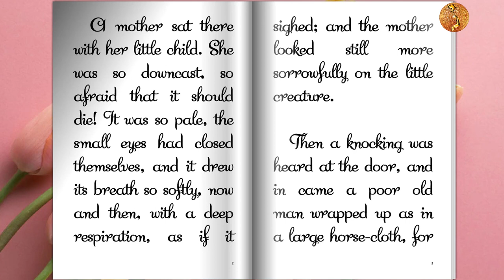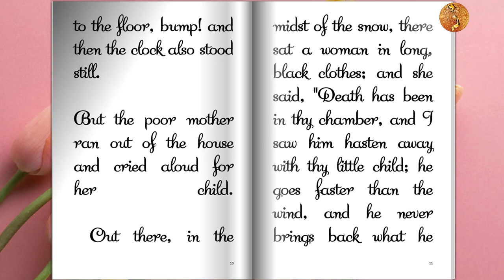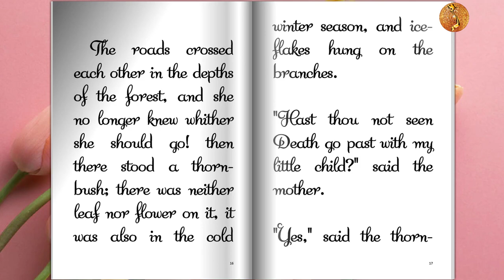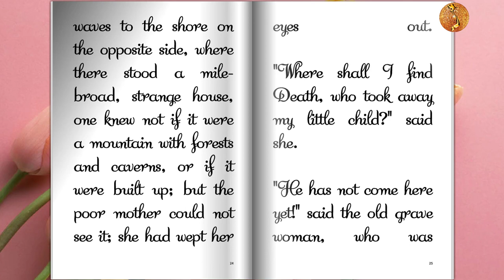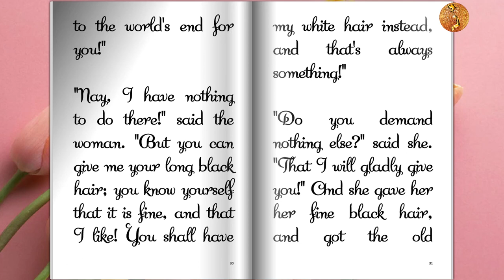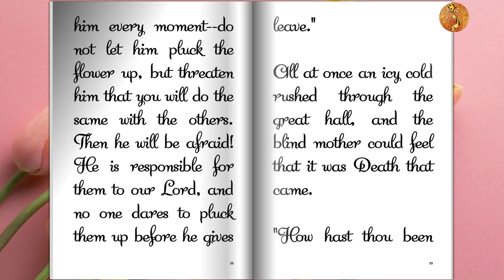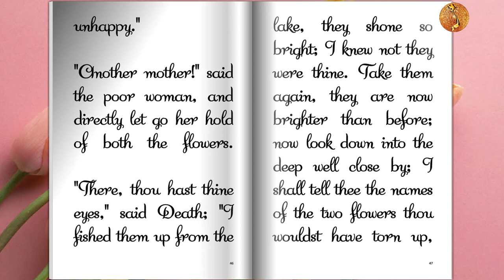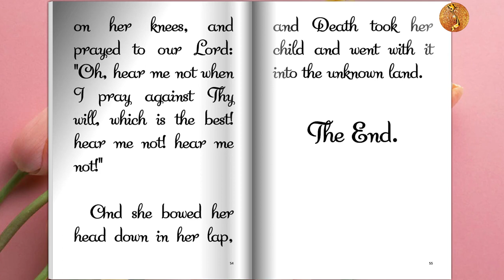The Story of a Mother (Audiobook)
The Story of a Mother by Hans Christian Andersen
Source: Librivox recording of a public-domain